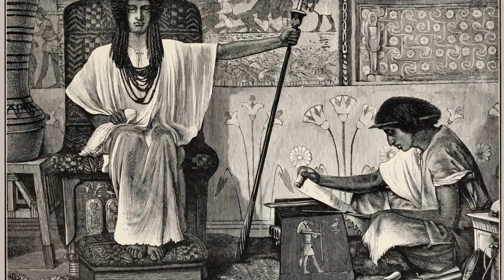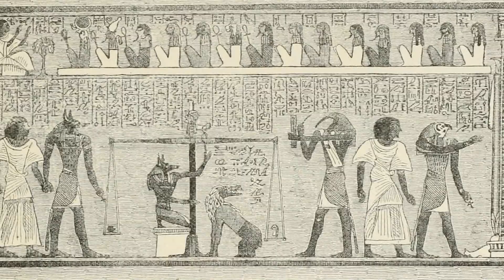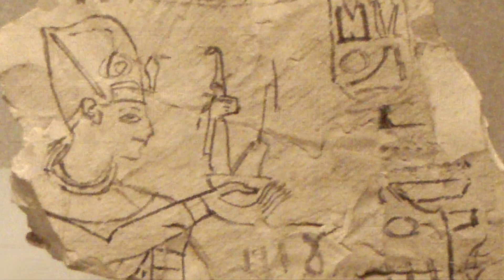Faraones - Reyes de Egipto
Episodio dedicado a los grandes monarcas de Egipto: Los faraones, una vista general al mundo de estos grandes personajes.